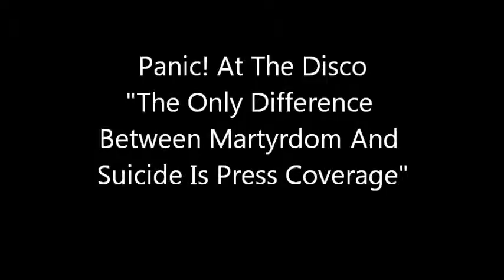Panic! At The Disco "The Only Difference..."